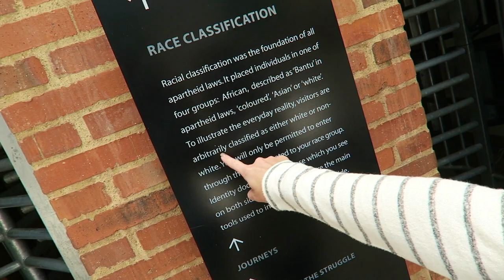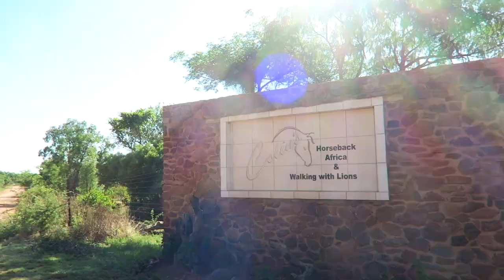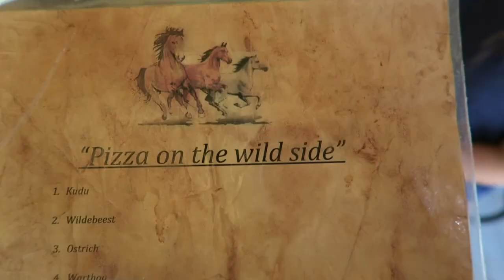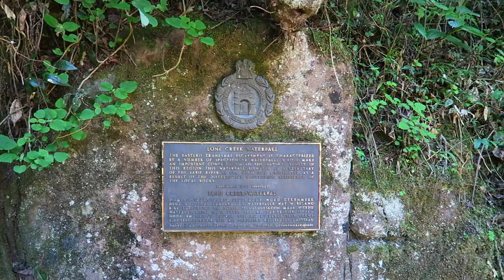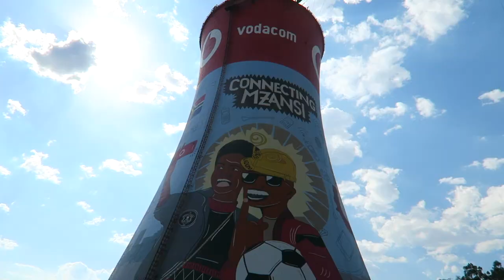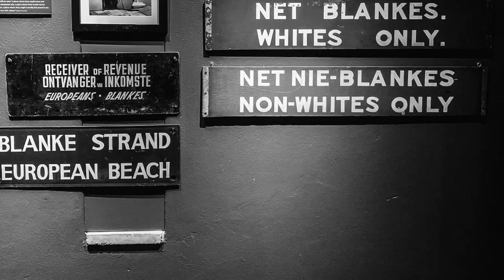I love South Africa - Johannesburg & Kruger vlog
The horseback and lion safari:
Colin's Horseback Africa